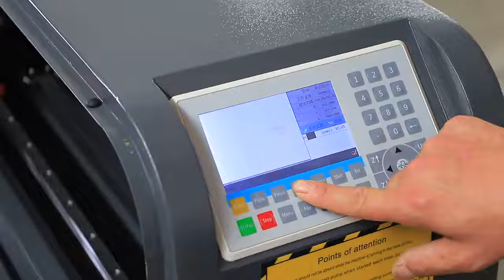Foster Laser 1080 CO2 laser cutting machine cutting logo on acrylic plate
Foster Laser
Foster Laser——reliable professional Laser equipment supplier! Welcome to cooperate with us and achieve win-win!
This video shows the Foster Laser FST-1080 CO2 laser engraving and cutting machine for non-metallic materials cutting acrylic sheet.
FST-1080 CO2 laser engraving and cutting machine
Foster laser CO2 Laser Engraving Cutting Machine with different working area, laser power or working table, which application is engraving and cutting on acrylic, wood, fabric, cloth, leather,  rubber plate, PVC, paper and other kinds of non metal materials. 1080 laser cutting machine are widely used in clothing, shoes, luggage, computer embroidery clipping, model, electronic appliances, toys, furniture, advertising decoration, packaging and printing, paper products, handicrafts. Household appliances, laser processing and other industries.